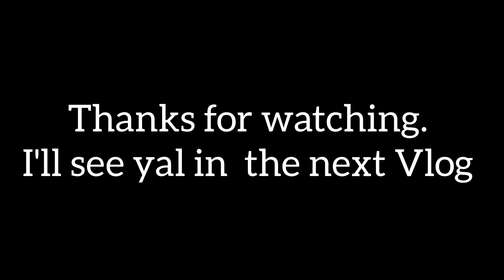Moving Vlog: Ep 2| Giving back the keys, He tried to shoot his shot, My car won't start.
Hey guys. welxoke to my channel.  this is my moving vlog episode 2. in this video, I share with you all if what happened on the last day of moving into my new space. to days episodeincludes:  clips of me struggling to get my car fixed, my unprofessional movers,  my interaction with the leasing agent who initially sparked my interest to move.